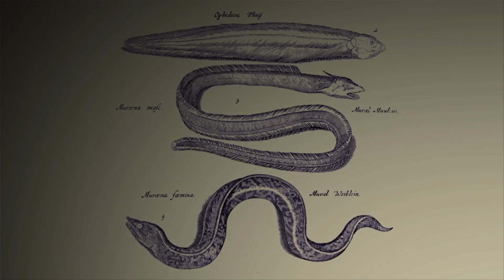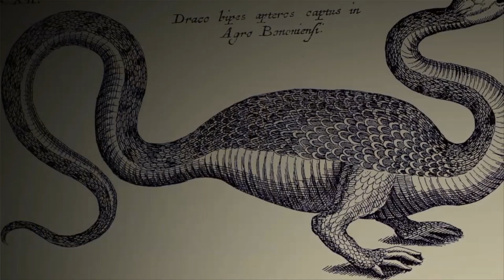THE LAST GUARDIAN - Walkthrough Gameplay Part 6 -